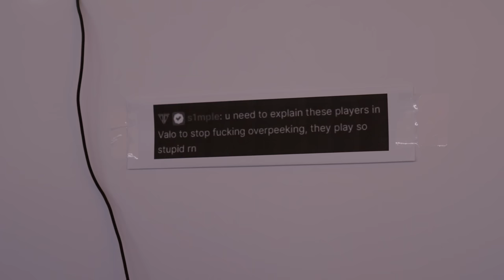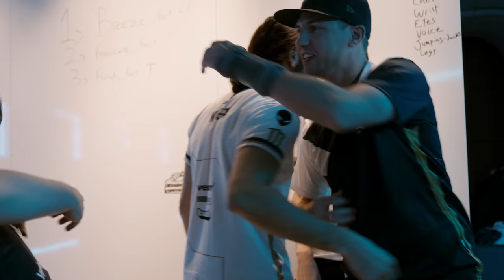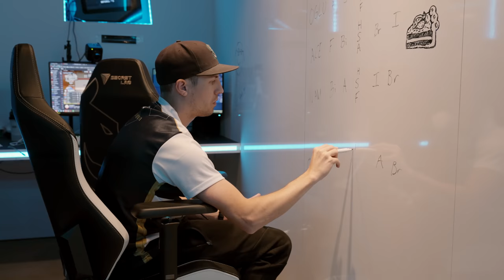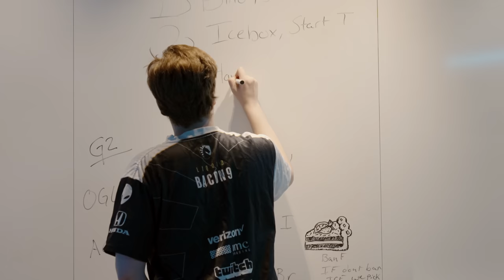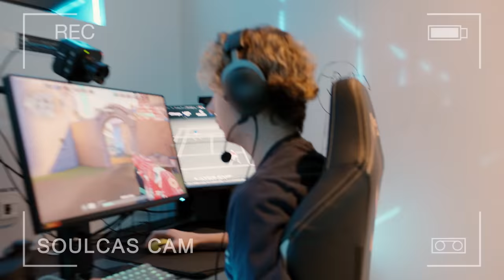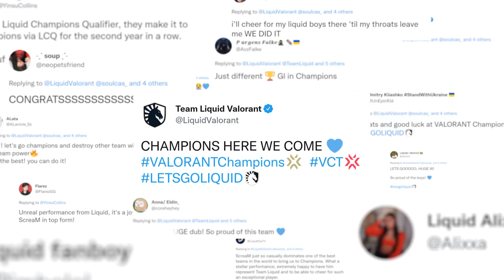How Liquid Won LCQ AGAIN | VALORANT Vlog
How We Qualified to Champions (VALORANT Vlog)

We don't love having to play LCQ every year but at least we keep winning it! Next stop = Champions

Topics in this video: valorant,valorant highlights,valorant champions tour,team liquid,vct,valorant tournament,valorant vods,valorant esports,team liquid valorant,valorant masters,liquid valorant,voice comms,scream valorant,liquid scream,valorant comms,vct masters berlin,liquid vs g2,liquid vs sentinels,liquid nivera,scream and nivera,valorant voice comms,valorant behind the scenes,liquid vs fnatic,liquid vs acend,liquid vs gambit,gambit valorant,liquid vs navi

MB01ZHE5ZMINTGJ